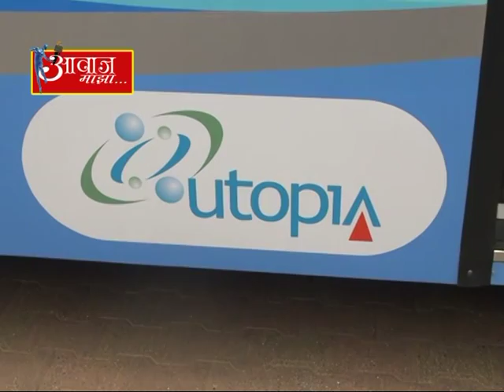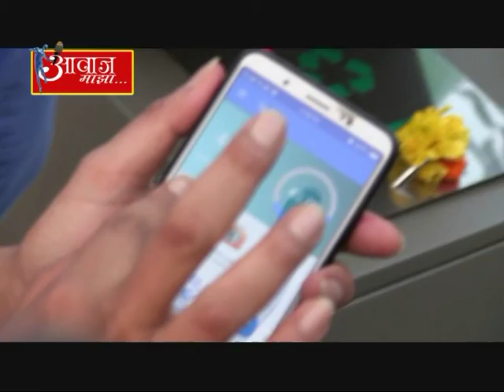aawazmaza6 6 18